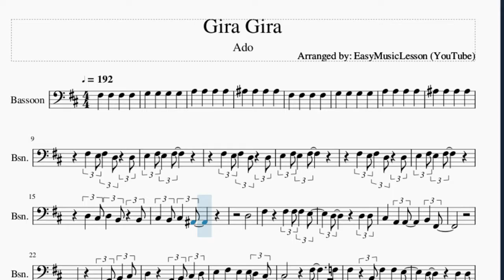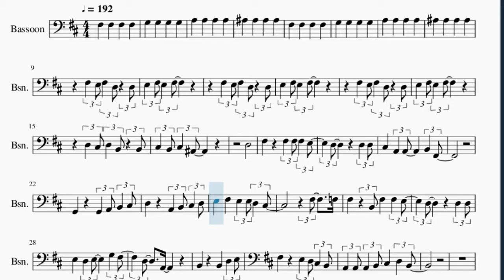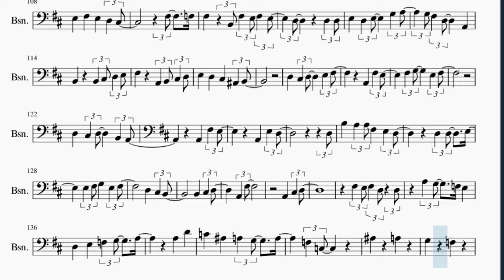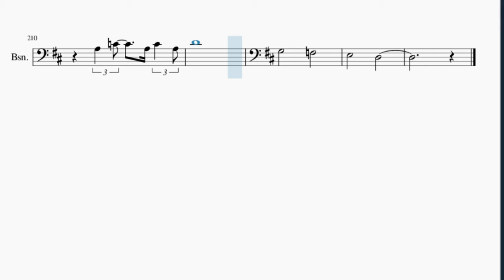Bassoon Sheet Music: How to play Gira Gira by Ado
Here is a sheet music/tab video on the song Gira Gira by Ado on the bassoon. A bassoon sheet music arrangement which is transposed to notes that are easily played by bassoon, for the song Gira Gira by Ado.

EasyMusicLesson2 teaches you to play the your favorite instrument, through well-arranged sheet music so that you too can learn how to play Gira Gira by Ado on the bassoon as fast as you can. A bassoon sheet music with backing tracks to help your play the song better.

Chords of Bassoon arrangement:
B Min   G Maj   A Maj   D Maj   G Maj   B Min   A Maj   F# Maj
B Min   G Maj   A Maj   D Maj   G Maj   D Maj 9   B Min   B Min
G Maj   A Maj   D Maj   G Maj   B Min   A Maj   F# Maj   B Min
G Maj   A Maj   D Maj   G Maj   B Min   A Maj   B Min   B Min
D Maj   A Maj   F# Maj   B Min   F# Min   B Min   D Maj   A Maj
B Min   G Maj   D Maj   A Maj   F# Maj   B Min   G Maj   D Maj
A Maj   B Min   B Min 7 b5   A# Maj   C Maj   F Maj   G Min
F Maj   A# Maj   D Min   E Maj   F# Maj   G Maj   A Maj   D Min
A# Maj   C Maj   D Maj   G Min   A Maj   D Min   F Maj   E Maj
A Maj   D Min   A# Maj   C Maj   F Maj   D Min   A# Maj   C Maj
F Maj   F# Maj   B Min Maj 7   G Maj   A Maj   F# Maj   B Min
G Maj   A Maj   F# Maj   B Min   G Maj   A Maj   D Maj   G Maj
B Min   A Maj   F# Maj   B Min   G Maj   A Maj   D Maj   G Maj
B Min   A Maj   B Min   B Min   D Maj   A Maj   F# Maj   B Min
F# Min   B Min   D Maj   A Maj   B Min   G Maj   D Maj   A Maj
F# Maj   B Min   G Maj   D Maj   A Maj   B Min   B Min 7 b5
A# Maj   C Maj   F Maj   G Min   F Maj   A# Maj   D Min   E Maj
F# Maj   G Maj   A Maj   D Min   A# Maj   C Maj   D Maj   G Min
A Maj   D Min   F Maj   E Maj   A Maj   A# Maj   C Maj   F Maj
G Maj   A# Maj   C Maj   G Maj   A Maj   A# Maj   C Maj   F Maj
G Maj   A# Maj   C Maj   A# Maj   C Maj   F Maj   G Maj   A# Maj
C Maj   G Maj   A Maj   D Min   D Min   A# Maj   C Maj   F Maj
G Min   F Maj   A# Maj   D Min   E Maj   F# Maj   G Maj   A Maj
D Min   A# Maj   C Maj   D Maj   G Min   A Maj   D Min   F Maj
E Maj   A Maj   D Min   A# Maj   C Maj   F Maj   D Min   A# Maj
C Maj   F Maj   D Min   A# Maj   C Maj   F Maj   D Min   A# Maj
C Maj   F Maj   A Maj   D Min   A# Maj   C Maj   D# Maj 7   A# Maj 7

Melody notes of Bassoon:
F#3 E3 F#3 D3 D3
E3 F#3 E3 F#3
D3 C#3 D3 B2 B2
C#3 B2 C#3 A#2
D3
C#3 A2 A2 B2 F#2
G2 G2 A2 B2 C#3
D3 A2 B2 C#3 D3
E3 F#3 E3 E3 D3 C#3
F#3 F3
F#3 B2 F#3 F#3 E3
D3 D3 D3
E3 D3 E3 G3 F#3
D3 A2
B2 B2 D3 E3
F#3 E3 D3 C#3 B2
A2 A2 A2 B2 C#3 D3 B2
D3
C#3 B2 A2 B2 F#2
D3 G2 G2 A2 C#3 D3
E3 F#3 E3 D3 C#3
F#3 F3
F#3 B2 F#3 E3 F#3 E3
G3 F#3 D3 A2
B2 B2 C#3 D3 E3
F#3 A2 C#3 D3
E3 D3 C#3 A#2 B2
D3 C#3 D3 E3 F#3
A2 F#3 E3
F#3 G3 E3 F#3
D3 C#3 D3 B2 A2
B3 A3 A3 F#3 E3 D3
D3 D3 E3
E3 F#3 G3 E3 F#3
A2 F#3
A2 C#3 D3
A3 D4
C4 A#3 A3 G3 A3
F3 C3
A#3 A3
G3 F3
E3 G#3 F#3 A#3
G3 B3 A3 C#4